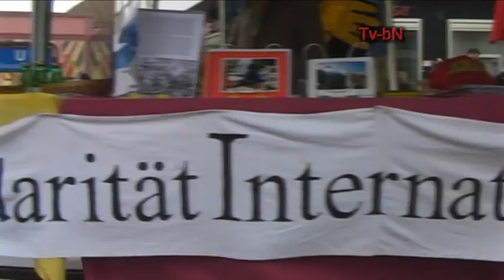Demo gegen Sozialabbau - Berlin, Oktober 2010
Demonstration gegen Sozialabbau
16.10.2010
Berlin, Alexanderplatz

Interviews und Impressionen